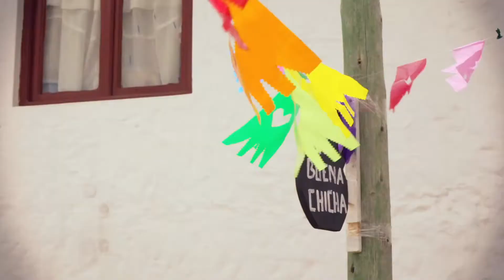Bonanza - Viva Sucre (Huayño)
Grupo: Bonanza
Tema: Viva Sucre
Autor: Edgar Rojas Casazola
Dir. Video: Milivoy Ignacio F.
Filmado en varias locaciones de la hermosa ciudad de Sucre, con la participación estelar del Ballet Gildance de Sucre.
AYNI STUDIOS